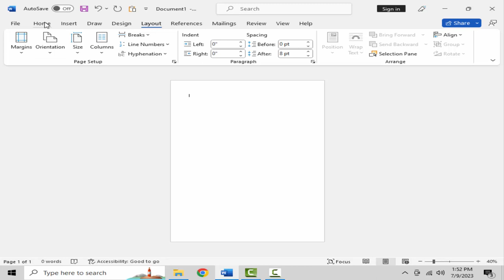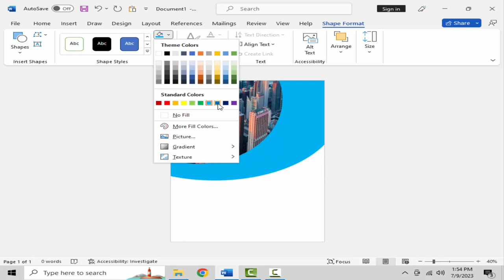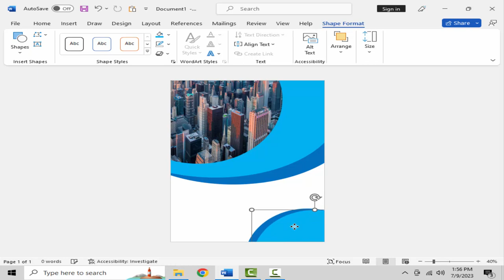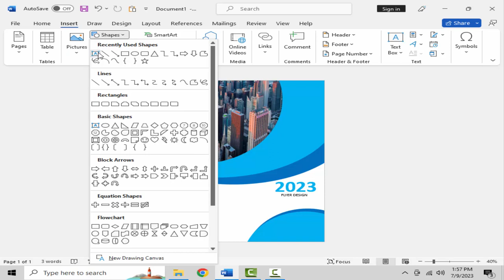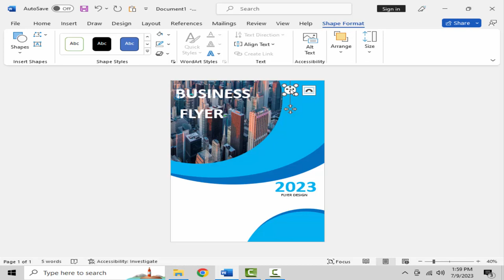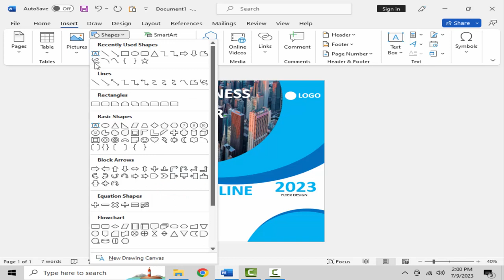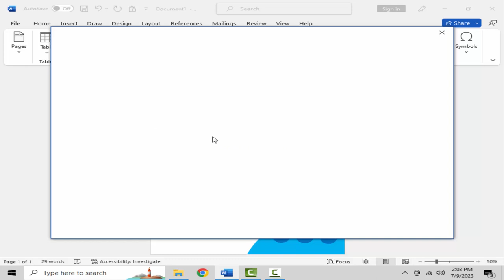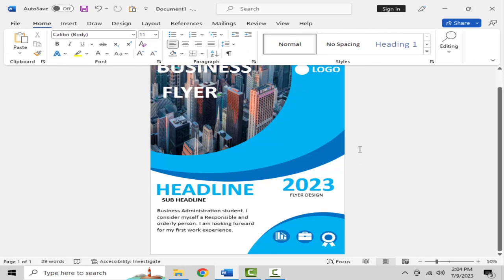Make Business Flyer in Microsoft Word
Looking to design professional business flyers but don't have access to graphic design software? Don't worry! In this comprehensive tutorial, we'll show you how to make stunning business flyers using the widely available Microsoft Word. Whether you're a small business owner, a freelancer, or simply someone who wants to promote an event or service, this video is for you!

In this step-by-step guide, we'll walk you through the entire process of designing a business flyer from scratch, using Microsoft Word's powerful tools and features. You'll learn how to leverage pre-designed templates, customize layouts, add eye-catching visuals, and incorporate compelling content to create a flyer that grabs attention and gets results.

Here's a breakdown of what you'll discover in this video:

Introduction to Microsoft Word Flyer Design: We'll give you an overview of the Microsoft Word interface and show you where to find the necessary tools for creating your flyer.

Selecting the Right Template: Discover how to choose the perfect template that aligns with your business or event. We'll explore various options and discuss the importance of selecting an appropriate layout.

Customizing Layout and Design: Learn how to modify the template's layout, colors, fonts, and other design elements to match your brand identity or desired style. We'll demonstrate different techniques for achieving a professional and polished look.

Incorporating High-Quality Images: Find out how to source and insert eye-catching images into your flyer. We'll provide tips on choosing relevant visuals, resizing images, and arranging them effectively within the design.

Compelling Content Creation: Master the art of crafting persuasive copy that entices your target audience. We'll share copywriting techniques and guide you through adding impactful text to your flyer.

Enhancing Visual Appeal: Discover how to use shapes, icons, and other graphical elements to enhance the visual appeal of your flyer. We'll demonstrate Microsoft Word's built-in tools for adding visual interest and creating a dynamic composition.

Finalizing and Printing: Once your flyer is complete, we'll guide you through the final touches, including proofreading, adjusting margins, and saving your file in different formats. We'll also discuss printing options and recommendations for achieving professional results.

By the end of this tutorial, you'll have all the knowledge and skills necessary to create stunning business flyers using Microsoft Word. Say goodbye to the hassle of learning complex graphic design software—simply follow our instructions and unlock your creativity with this accessible tool.

Don't miss out on this valuable opportunity to elevate your marketing efforts. Watch this tutorial now and start designing professional business flyers that catch the eye, deliver your message effectively, and make your business soar above the competition!